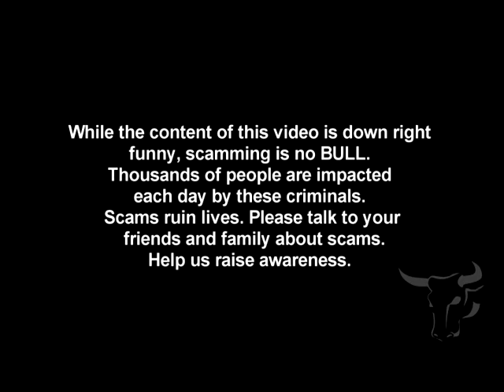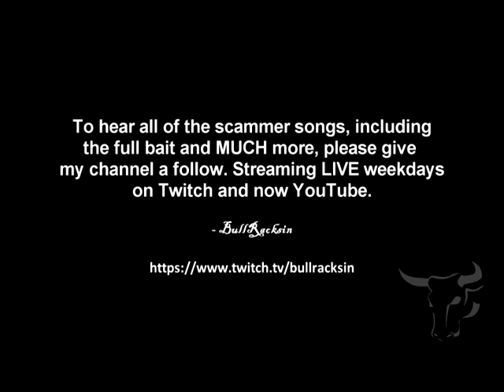Scammer Sings Hoping To Ca$h In!!!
This three day scambait took many twists and turns. Enjoy the sweet melodies this criminal sings into oblivion as he desperately tries to swindle my old man character's money. To hear how this and MANY other scam disruptions turn out, come join us LIVE on Twitch and YouTube weekly.